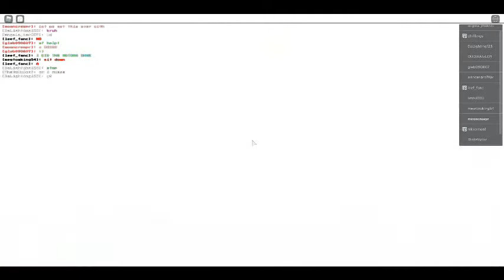(Roblox - Soulshatters) The carrot god Hunt Continues.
found more cg's decided to kill em